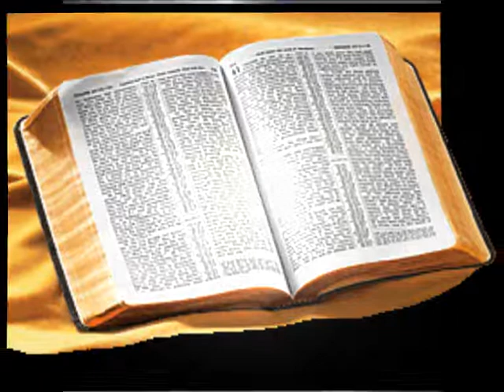KEEP ON SEEKING FIRST THE KINGDOM. canta Tony Capaldi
Per tutti i fratelli e sorelle nel mondo /para todos los hermanos y hermanas   /for all the brothers and sisters